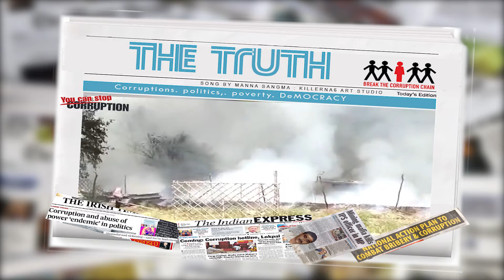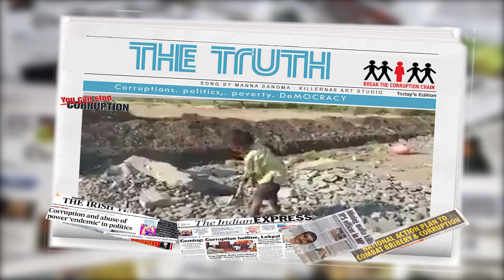भ्रष्टाचार खत्म करो | Stop Corruption | Official Video | Hindi Rap by Manna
भ्रष्टाचार खत्म करो I Stop Corruption I Manna Sangma @killerna6studio

Recording Studio :Killerna6 Art Shillong